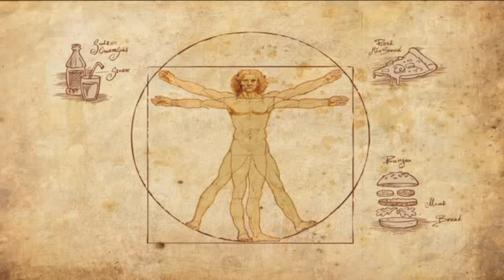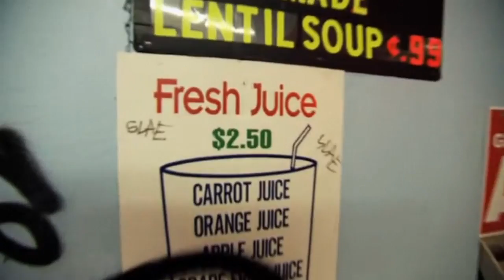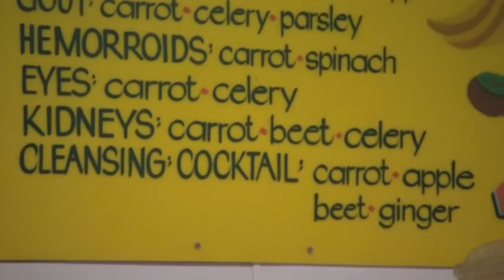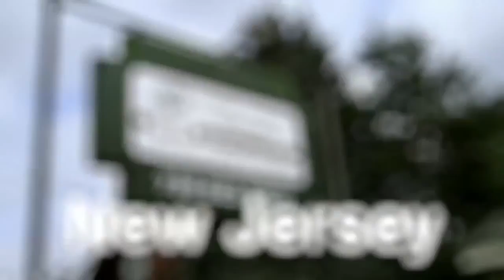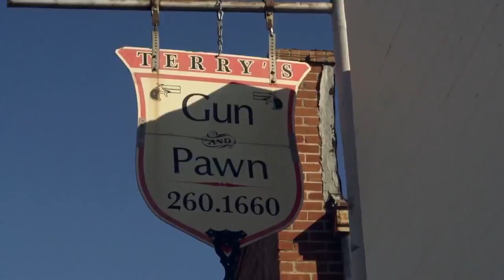Fat, Sick & Nearly Dead 1 & 2 Trailer